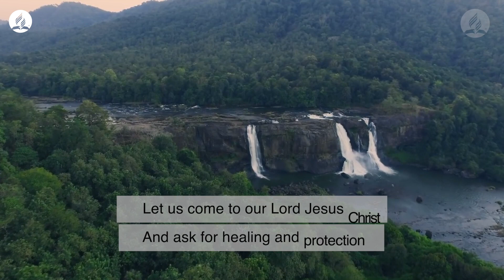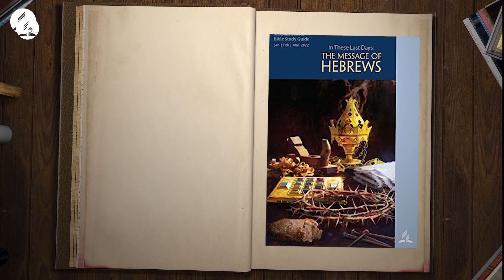13. LET BROTHERLY LOVE CONTINUE-Sabbath School Service - Quarter 1 , 2022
Hello Brethren,
May this be a medium to continue in our Sabbath Vesper Hour and be spiritually nourished

Background Singers: Nitta C Joseph, Godson Binoy, Mobeen M
Camera & Editing : Silsmon Chacko & Jyothish kumar

NEW BIBLE STUDY SERIES: THE SANCTUARY